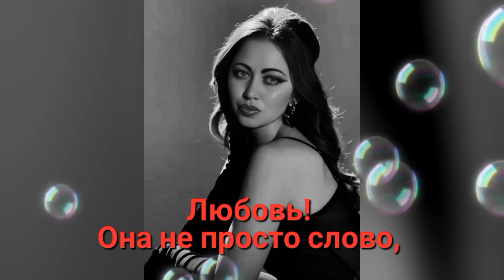Доброе утро, романтических выходных! 🍰🍮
Искала - Нина Белоусова